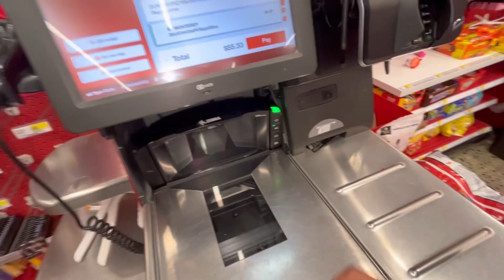Come grocery shopping with us at Aldi and Target!